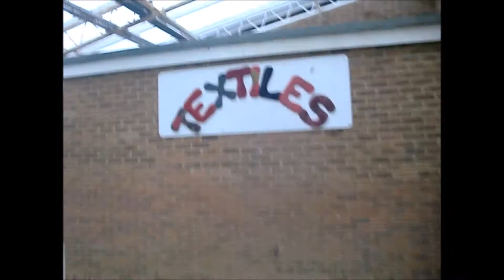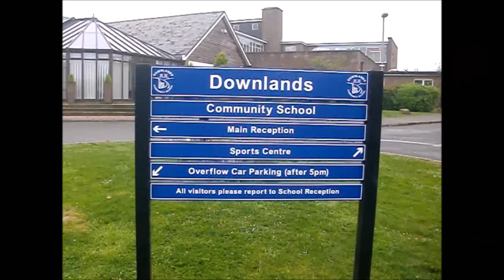leavers assesmebly film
for if you want to watch it with better sound.